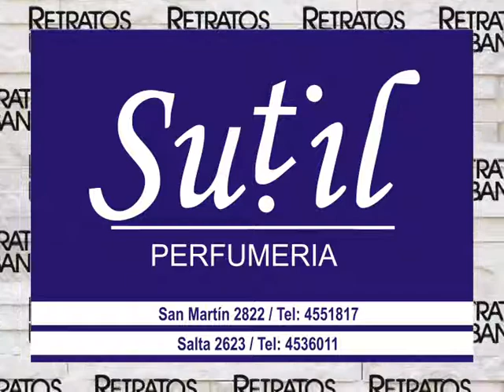Retratos Urbanos Tv- Diputados Henn y Busatto- Sta.Fe Set. 17